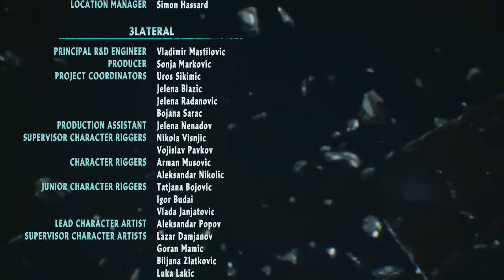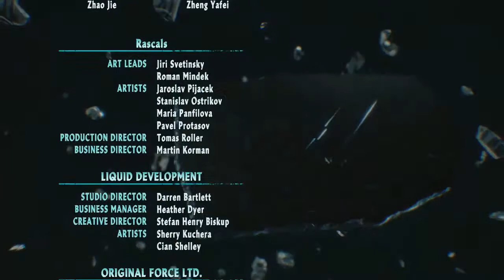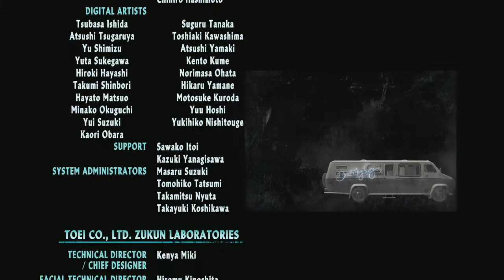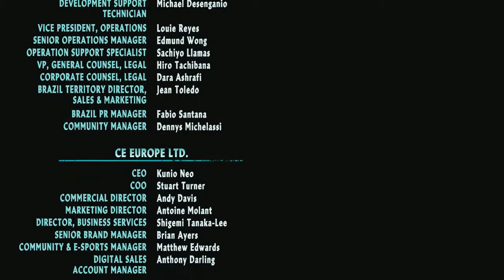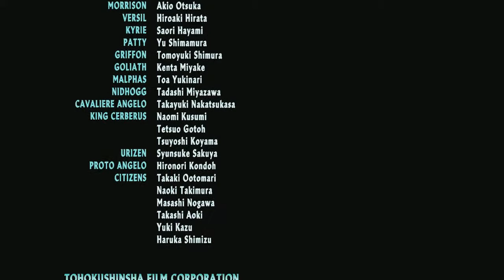Devil May Cry 5 Mission 20 Final